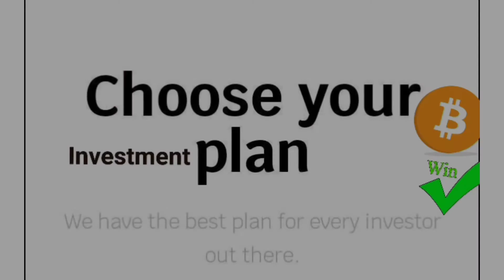Even late president Moi attended Mwai kibakis barial yesterday very astonishing 🥺